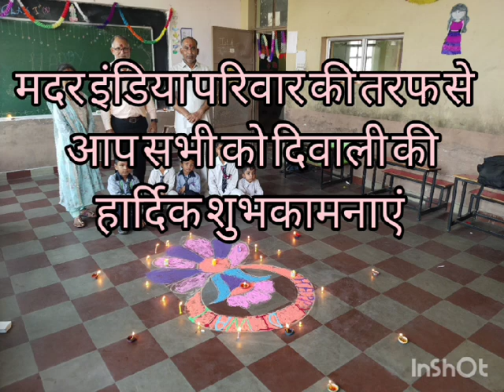wish u a very Happy Dipawali celebration 😘 ❤️ 💕 💖